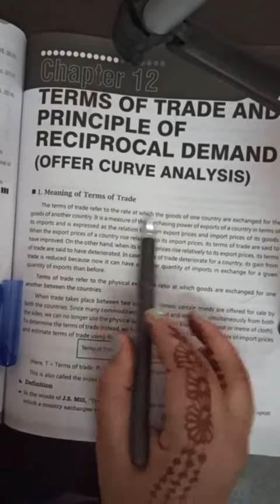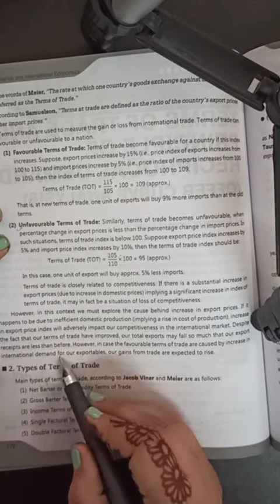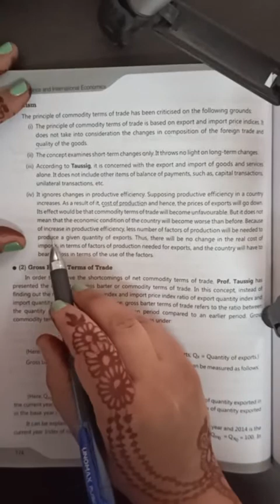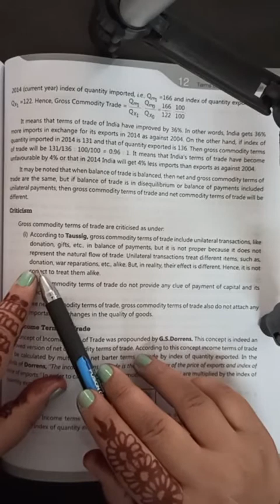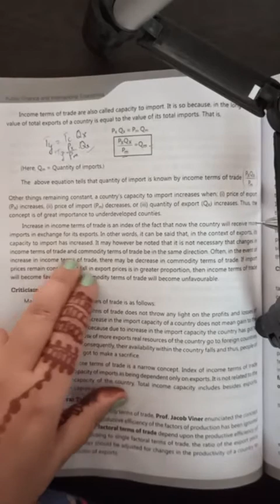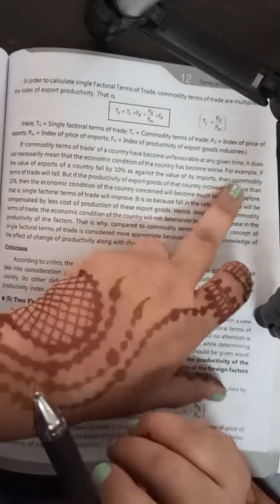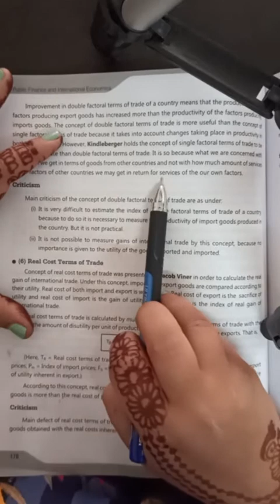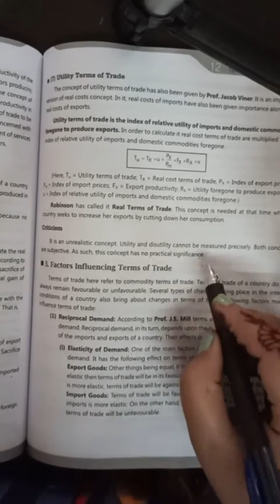Terms of Trade 1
Terms of trade